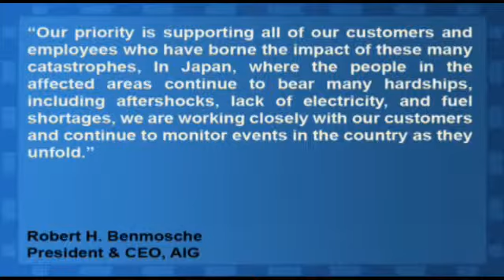AIG Expects Loss Of About $1 Billion Due To Q1 Catastrophes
AIG (NYSE:AIG) said its preliminary pre-tax insurance loss due to Q1 catastrophes, including the earthquake in Japan, is expected to be about $1 billion this year.

The company's preliminary estimate also includes losses related to the New Zealand earthquake, U.S. winter storms, northeast Australian floods, Cyclone Yasi, and the Brazil floods.

Robert H. Benmosche, President and Chief Executive Officer of AIG said, "Our priority is supporting all of our customers and employees who have borne the impact of these many catastrophes, In Japan, where the people in the affected areas continue to bear many hardships, including aftershocks, lack of electricity, and fuel shortages, we are working closely with our customers and continue to monitor events in the country as they unfold. We have been able to make substantial progress due to the remarkable efforts of our claims department and our customer service department, which have been working non-stop since the event. We have also been actively engaged in bringing relief supplies to the hardest hit areas."